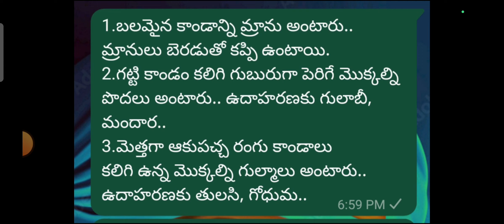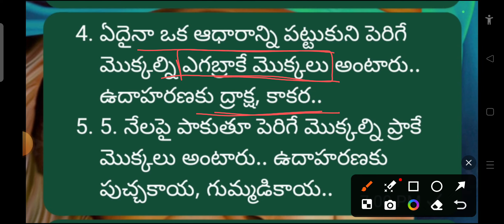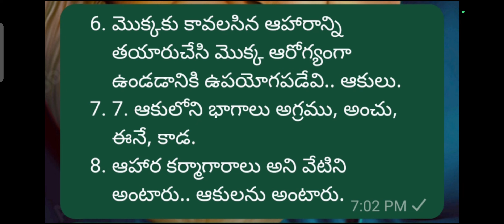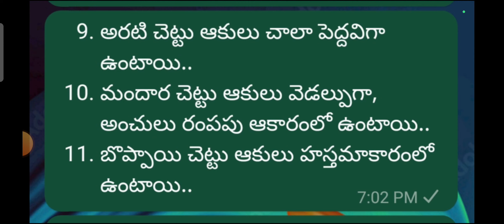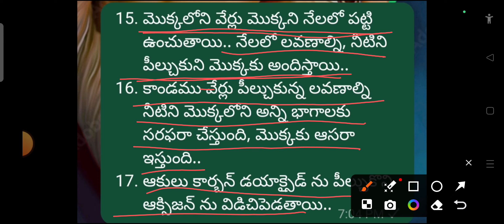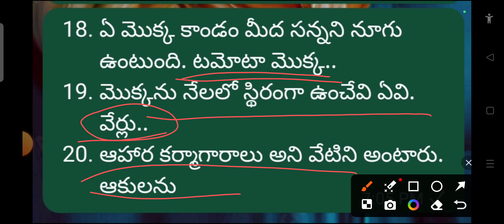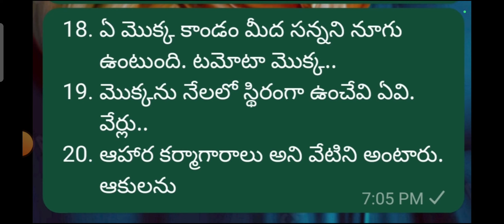TET|DSC|TRT|AP/TS/TG ALL|quick revision-1|tet&dsc important bits|మోస్ట్ ఎక్స్పెక్టేడ్ బిట్స్ ఎగ్జామ్